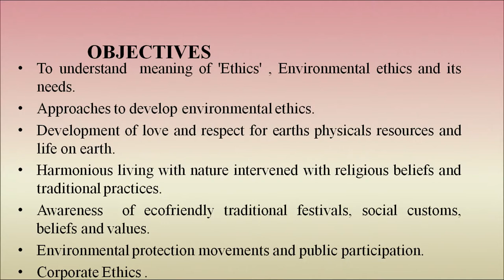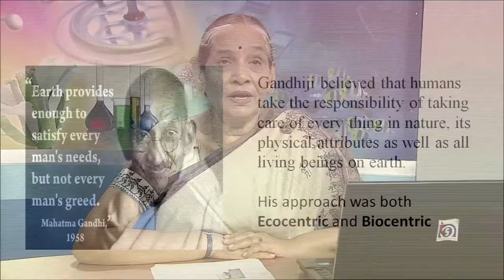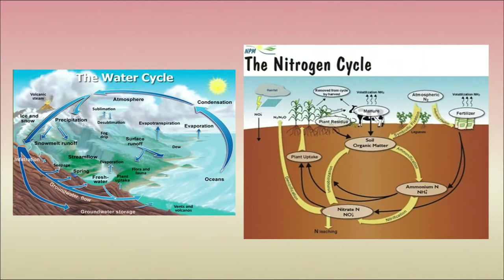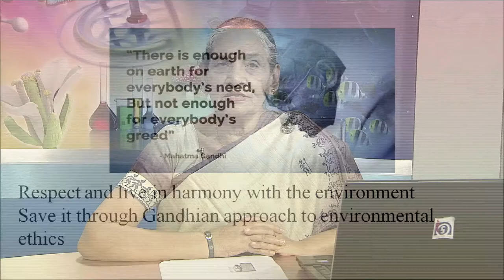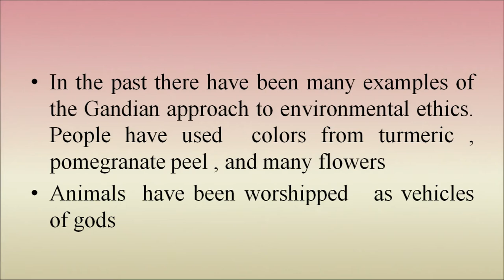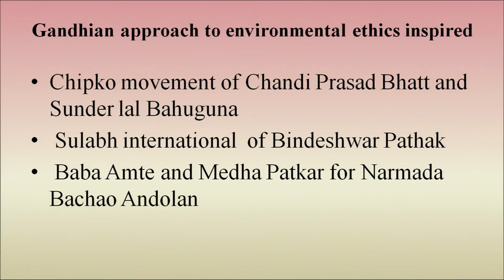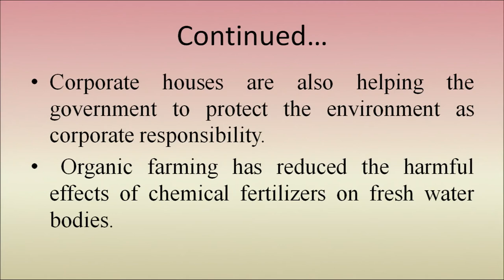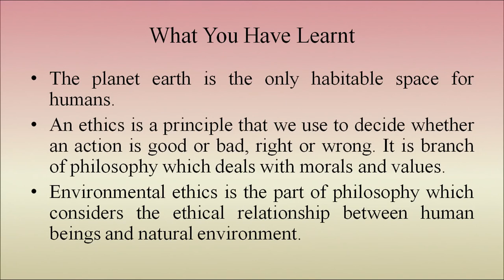26 Environment Ethics and Gandhiyan Approach Sr. Secondary 333